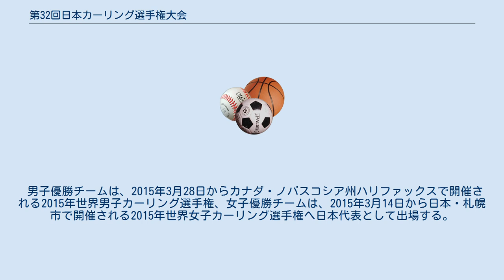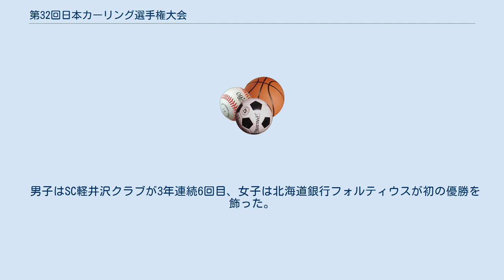第32回日本カーリング選手権大会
日本カーリング選手権大会 」 第32回日本カーリング選手権大会 第32回日本カーリング選手権大会（だい32かいにほんカーリングせんしゅけんたいかい）は、2015年2月8日から15日まで北海道北見市のアドヴィックス常呂カーリングホールで開催された日本カーリング選手権大会である。
 2014年パシフィックアジアカーリング選手権日本代表チーム（SC軽井沢クラブ、北海道銀行フォルティウス）、開催地推薦、各ブロック予選（北海道、東北、関東、中部、西日本）を兼ねた大会で勝ち抜いた9チームが出場。
 男子優勝チームは、2015年3月28日からカナダ・ノバスコシア州ハリファックスで開催される2015年世界男子カーリング選手権、女子優勝チームは、2015年3月14日から日本・札幌市で開催される2015年世界女子カーリング選手権へ日本代表として出場する。
 男子はSC軽井沢クラブが3年連続6回目、女子は北海道銀行フォルティウスが初の優勝を飾った。
 勝率 直接対決の勝敗 DSC (Draw Shot Challenge) 2月13日 16:40 1 vs 2 2月14日 9:30 3 vs 4 2月14日 9:30 準決勝 2月14日 15:00 3位決定戦 2月15日 10:00 決勝 2月15日 14:00 1 vs 2 2月14日 9:30 3 vs 4 2月14日 9:30 準決勝 2月14日 15:00 3位決定戦 2月15日 10:00 決勝 2月15日 18:00